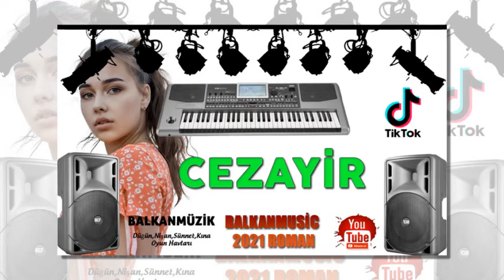CEZAYİR 2021 OYUN HAVASI